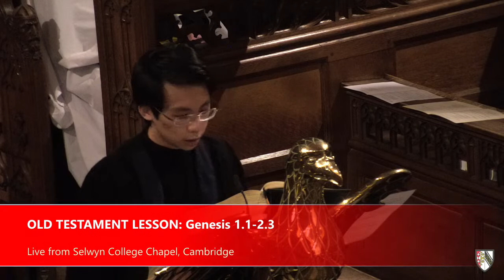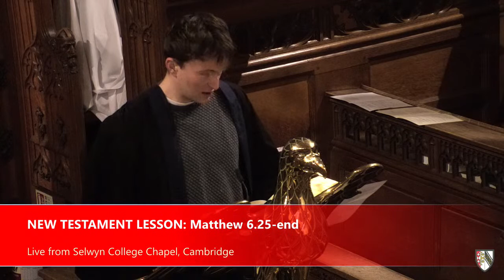Choral Evensong Sunday 20 February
featuring Howells Gloucester Service, James MacMillan's 'A new song', and the first performance of a new introit by Edward Marsh